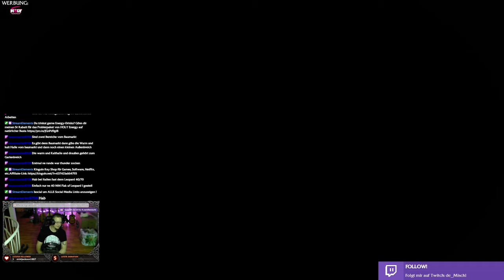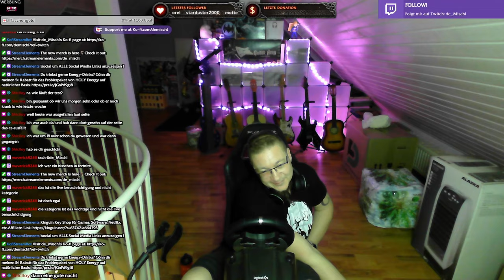(ForzaMotorsport)SimRig Stream Yas Marina/Nürburgring/Le Mans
Heute testen wir mal das SimRig Setup. Gibt noch kleinere Probleme mit dem Standby des Mikros(Sorry!) aber ansonsten bin ich zufrieden.

Kapitel:
00:00:00 Intro
00:01:05 Yas Marina Training
00:19:18 Yas Marina Rennen
00:37:18 Nürburgring Training
00:55:20 Nürburgring Rennen
01:11:10 Le Mans Training
01:42:54 Le Mans Rennen
01:59:33 Outro

►MUSIK◄

Song: Speed
Gitarre:  @deMischl

►DIESER KANAL◄

►MEINE SOFTWARE ◄

✅ SCHNITTPROGRAMM: Blackmagic Design Davinci Resolve Studio 18
✅ Grafikprogramm: Corel Paintshop Pro 2022
✅ Aufnahmeprogramm: OBS Studio (Kostenlos)

►MEINE HARDWARE ◄

✅ Mainboard: Gigabyte B760 GAMING X DDR4
✅ CPU: Intel Core i5 13500
✅ RAM: 2x DDR4 Kingston 3600MHz 16gb
✅ Festplatte: WD_BLACK SN770 NVMe SSD 2 TB
✅ Grafik: NVIDIA RTX 4070 12GB
✅ Monitor: 3x Fujitsu SL3230T 23"
✅ Kamera: Logitech C920s
✅ Licht: 2x Obeamiu 5600K 70 LED
✅ Headset: Logitech G430 7.1
✅ Mouse: Zelotes Gaming Mouse Pro Gamer
✅ Mikrofon & Ringlicht: Pearl.de
✅ PlayStation Original
✅ PlayStation 4 Pro
✅ PlayStation VR
✅ Xbox Original
✅ Super Nintendo
✅ LG 55UH8509

►SOCIAL MEDIA◄